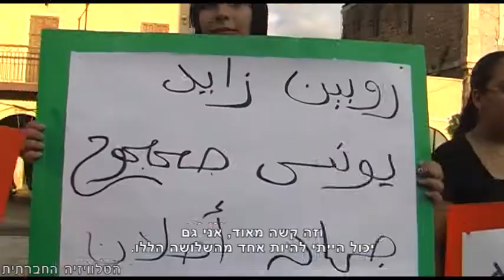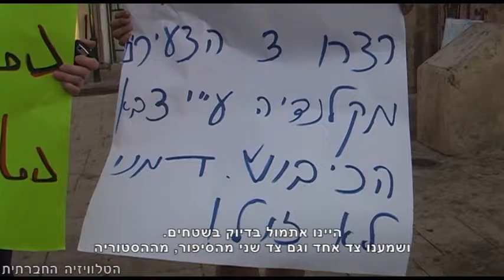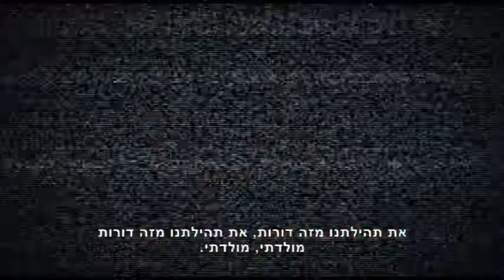יפו בסולידריות עם קלנדיה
הפגנה בכיכר השעון יפו, 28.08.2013, במחאה על פעולת הצבא במחנה פליטים קלנדיה שבה נהרגו רובין זיאד, יונס ג'חג'וח וג'יהד אסלן.